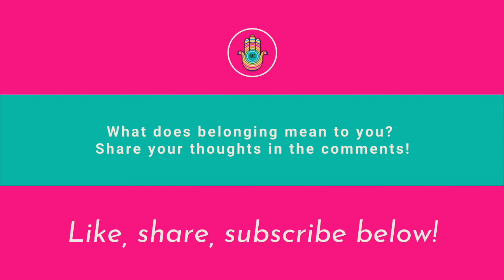What is Belonging? Loving Myself and Meditation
In today’s global world we are more connected than ever before...and yet, paradoxically, many of us often feel more alone, alienated, different, and less-than.  FTL's  "Belonging Project" looks at everyday situations, circumstances, interactions, and emotions that affect our sense of belonging. We ask people to share an experience that defines what belonging means to them.

In this episode, Areen tells her story of becoming fully herself through the method of meditation. Before Areen started meditating, she didn’t feel the connection to humanity that she does now. She goes on to discuss how she feels more control over her own happiness now, and that she can be better for others by being better for herself. By becoming attentive to herself, she has been able to develop a relationship with herself and feel a sense of belonging within.

Can you identify with Areen’s story? Have you ever tried meditating? Do you feel a sense of oneness when you give yourself the space to connect with yourself?

The “Belonging Project" forces us to ask: What makes us feel connected...to ourselves...each other...the earth...the divine...? In this series, we ask a variety of people to define what belonging means to them. We are advocates of curiosity, listening, identification and respect. We believe everyone matters and we each have valuable life lessons to share.

Flip the Lens (FTL) YouTube channel publishes and promotes videos made by content creators from all walks of life and of all ages in four genres: short interviews; mini-documentaries; video slide shows; and video essays. All the FTL videos focus on our shared human connection to each other and the planet and carry a positive message.

You don't need to be a professional to be an FTL contributor! Are you creative? Are you intrigued by the human condition? Do you want to make a difference in the world? Learn more about how to submit your video

FTL offers editorial support and how-to tutorials, and the opportunity for everyday people to have their videos published and promoted.  In an age of digital devices, selfies, and virtual reality, FTL is a platform where all can make a stand for authenticity, connection, and empathy.

►Enjoy our videos about people, history and culture? Check out our sister website People Are Culture (PAC) PAC is the only online magazine that offers in-depth stories of people from around the world & all walks of life, who each offer powerful insights about their culture and its history.